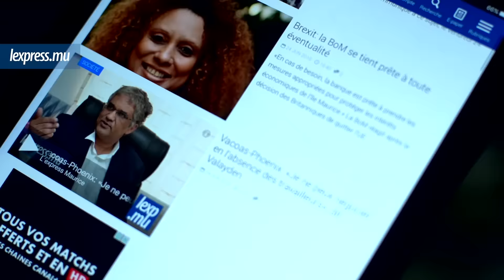LaMinuteInfo: deuxième arrestation après le vol à Western Union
A la Une de La Minute Info LSL du vendredi 24 juin: deuxième arrestation après le vol commis à Western Union. Aussi dans l’actualité, un comité interministériel a été mis sur pied pour se pencher sur les conséquences de la sortie du Royaume Uni de l’Union européenne.